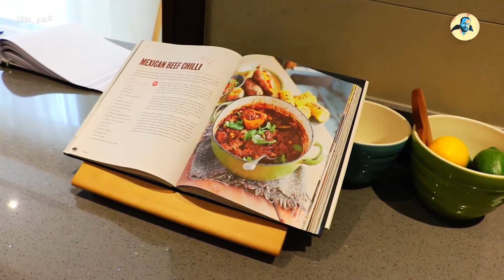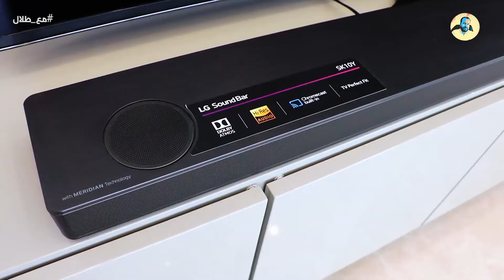Walkout With Talal - Vlog 4